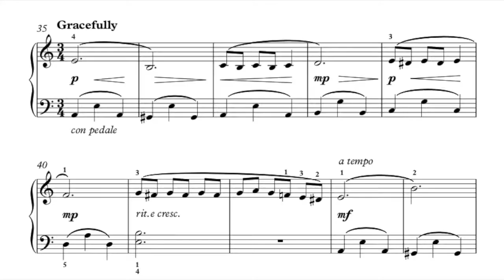Bella's Ballet Routine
Bella's Ballet Routine is an original piano solo by Jan Randall, available as sheet music online through Vista Heights Music. vistaheightsmusic.com